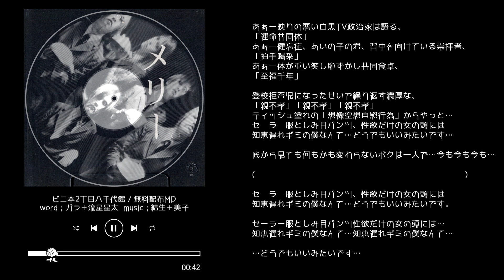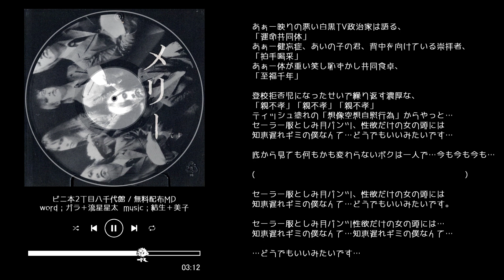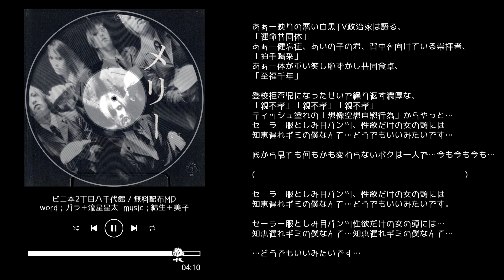メリー (MERRY) - ビニ本二丁目八千代館【無料配布MD】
■ Artist : メリー (MERRY)

■ Vocal : ガラ
■ Guitar : 結生
■ Guitar : 健一
■ Bass : テツ
■ Drums : ネロ

■ 無料配布MD : Track List ■

01.ビニ本二丁目八千代館  VINYbon Nichoume Yachiyokan
（詞：ガラ＋流星星太/産曲：結生＋美子）

02.路地裏哀歌（エレジー）Rojiura Elegy
（哀愁歌詞：蛹ガラ/産曲：メリー一同）

■ Released : 2001.10

※この音源には、健一はまだ不参加。

2001年、ガラ(Vo)、結生(G)、健一(G)、テツ(B)、ネロ(Dr)の5人によって結成。
2020年9月19日、「5 Sheep Last Tour」ツアーファイナルとなった日比谷野外大音楽堂にて健一が脱退。